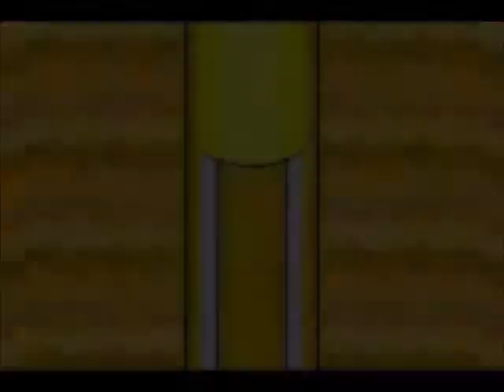Let's Co-Op Mario and Luigi Superstar Saga Part 43: Hoo Hoo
There are a ton of Hoo beans in this place, I advise you to get them all.